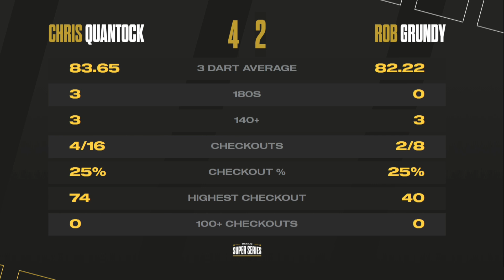The Lineup Is Complete | Highlights | Champions Week Group C Session 1